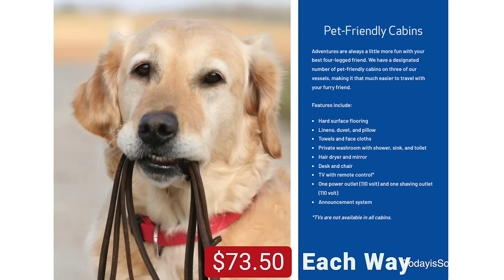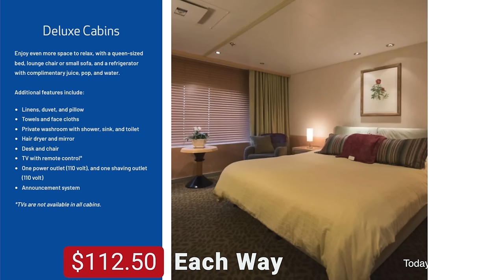7 Hrs on Newfoundland's Ferry from Nova Scotia (MARINE ATLANTIC FERRY)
🎥 IN THIS EPISODE → 7 Hours on Newfoundland’s SHORTEST Ferry from Nova Scotia (Marine Atlantic). Today we are sharing everything you need to know before you hop on the ferry from Nova Scotia to Newfoundland. If you are wondering, YES it is worth the time and money. We will share our cost for the ferry and how to save money when making your reservations for the Marine Atlantic Ferry. Thank you Capt. B. Warren for your time and tour of the bridge.